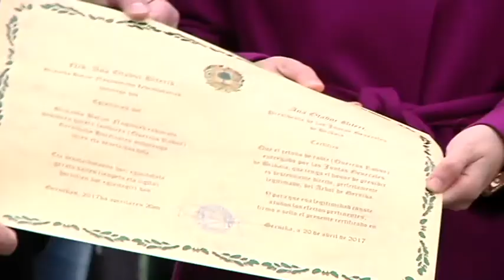El lehendakari planta un retoño del árbol de Gernika en Auschwitz